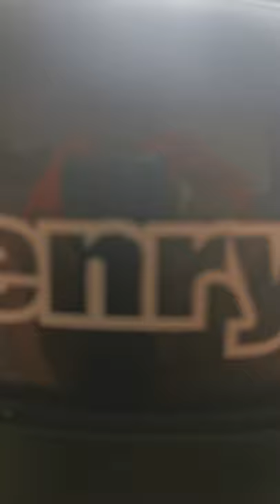My numatic toy Henry from casdon